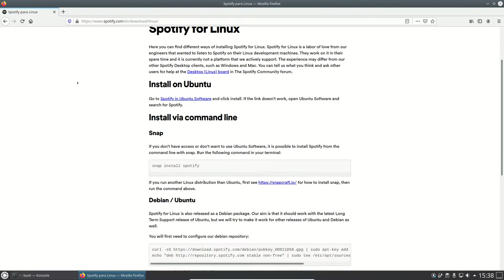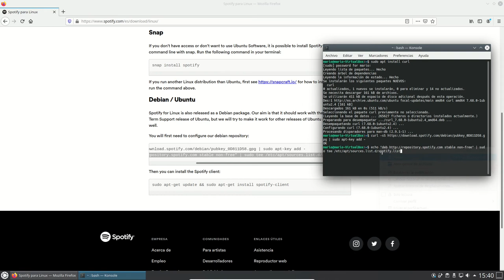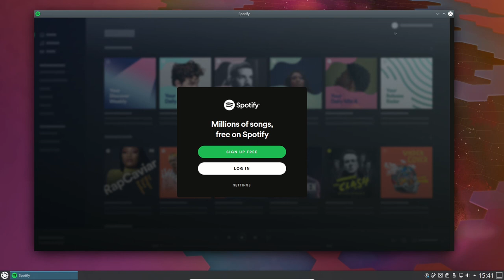🟢 Cómo Instalar SPOTIFY en LINUX | En Ubuntu o Debian 🎶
Hola! En esta ocasión voy a hacer un tutorial muy sencillo de cómo instalar Spotify en Linux, en cualquier distribución derivada de Ubuntu o Debian (yo estoy usando Kubuntu con KDE Plasma)

Para ello podremos instalarlo a través de 2 procedimientos; y os enseñaré a instalarlo de la manera más correcta.